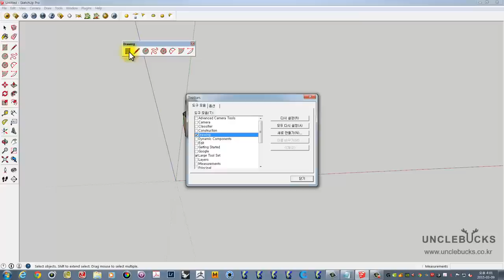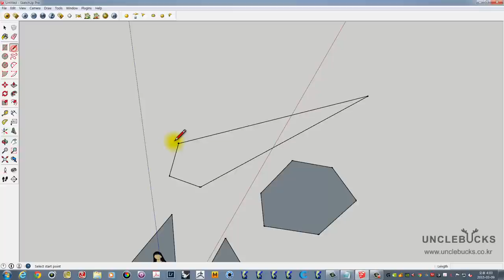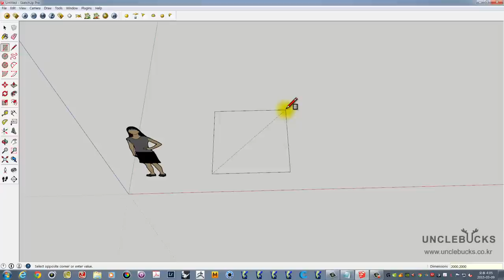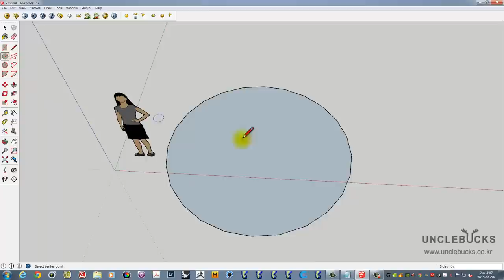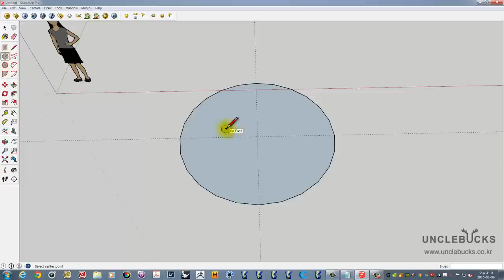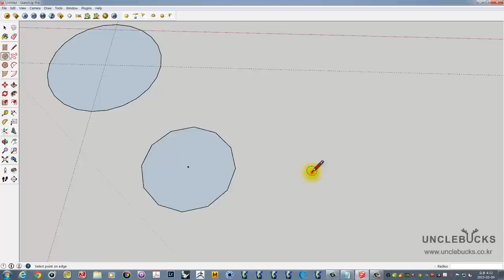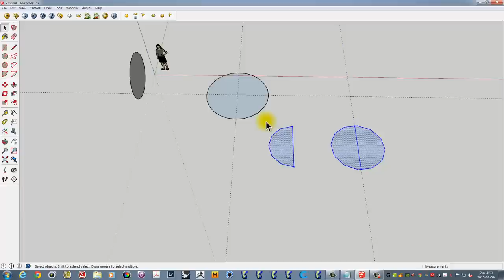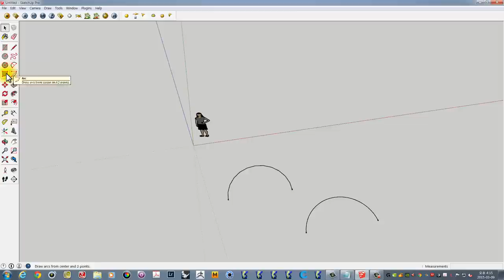Unclebucks 스케치업 기초 04 Draw( Line, Rectangle, Circle, Arc)